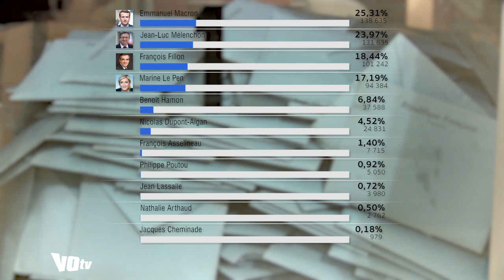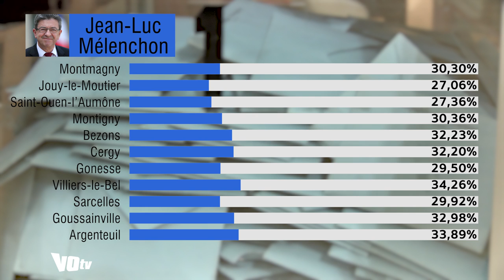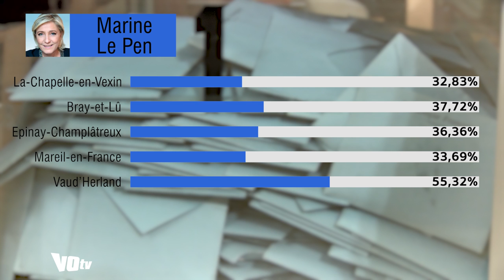Présidentielle - La carte du vote dans le Val-d'Oise